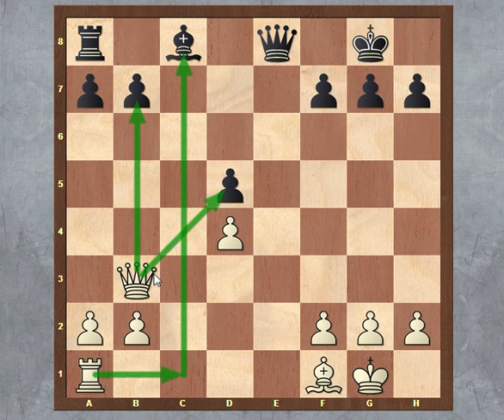Carlsen x Caruana (London Chess Classic 2015 - round 2)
Fabiano Caruana se defende contra Magnus Carlsen em uma defesa Berlinense equilibrada mas com boas possibilidades para ambos.
Abertura: C67 - Ruy Lopez: Berlin Defense: 4 0-0 Nxe4
Partida disputada pela segunda rodada do LCC em 5 de dezembro de 2015.